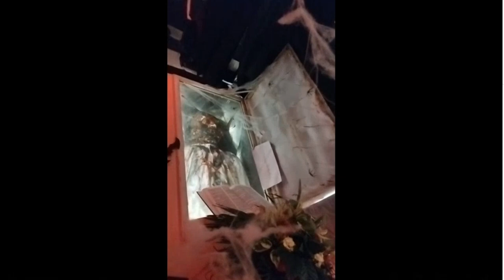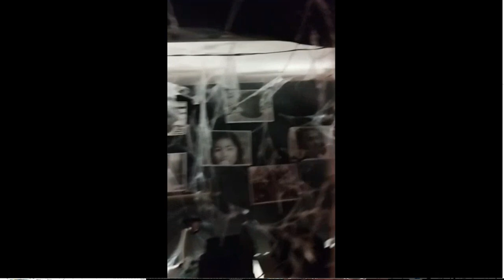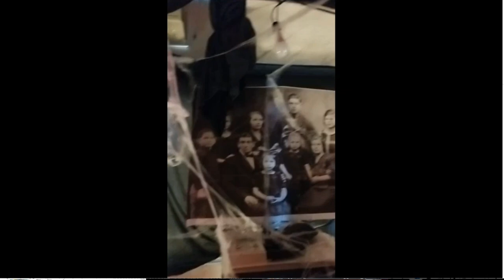Tigkaralag Advance Viewing halloween 2023tigkaralag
Tigkaralag Festival. Conceptualized by Former 2nd District
 Provincial Board Member Cecilia H. Capadosa, the festival
 is generally laid on the morbid concept of coffins, tombs,
 zombies and mummies. The participants are dressed in unusual
 frightening costumes, with matching horrendous masks and body
paints.

The term “TIGKARALAG” comes from Ilonggo words, “tig”
which means “season of” and “kalag” which means ”soul”.
This festival is the “only festival of its kind” in the region
and it is Pavianhons unique way of celebrating All Soul’s Day.

this channel is gardening to cooking
happiness in life to share simpleng DIY,
gardening idea, simpleng lutong bahay,